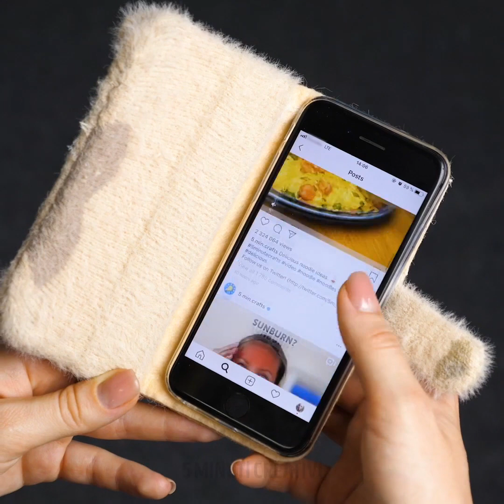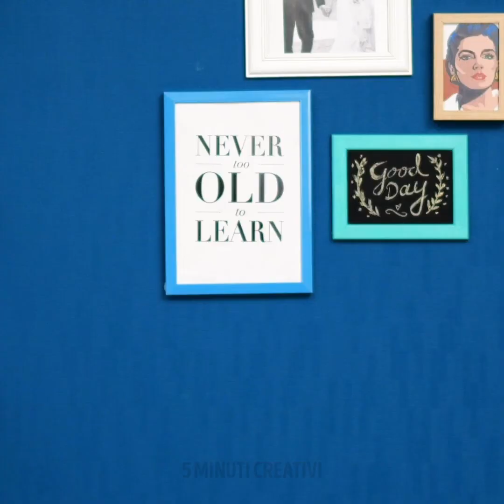32 FANTASTICHE E DIVERTENTI IDEE PER CREARE DELLE BELLISSIME COVER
Segnalibri:
00:47 Cover gommoso
01:21 Cover effetto marmo
02:37 Cover tema Coca Cola
04:32 Cover antistress
06:02 Cover per gli amanti di Starbucks
09:06 Cover con il gelato